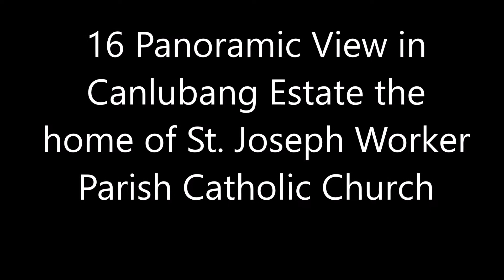16 Panoramic View in Canlubang Estate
The home of St. Joseph Worker Parish Catholic Church in Canlubang.